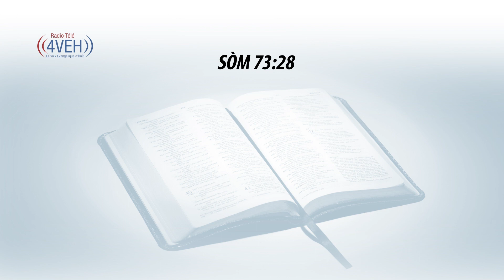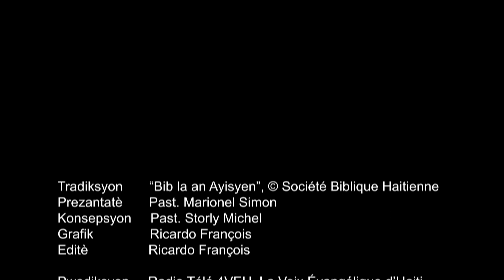Aprann Yon Vèsè Nan Pawòl Bondye A Chak Jou Avèk Radyo Tele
SÒM 73:28
Mwen menm, sa bon nèt pou m' rete bò kot Bondye: Se nan Seyè a mwen jwenn pwoteksyon. M'a fè konnen tou sa li fè.

Pasaj Pou Madi 29 Novanm
1KORENT Chapit 1-4